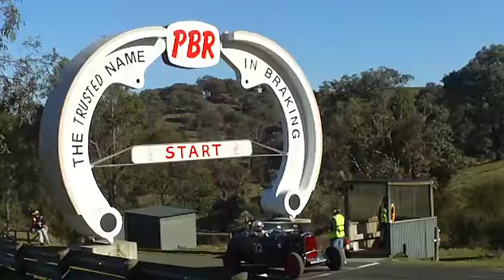Rob Roy Hillclimb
Rob Roy Hillclimb  CRUISIN  2013
US,EURO,ASIA, GLOBAL, all cars local or import in AUSTRALIA
the V8 era 1967 onwards however we include all interesting cars